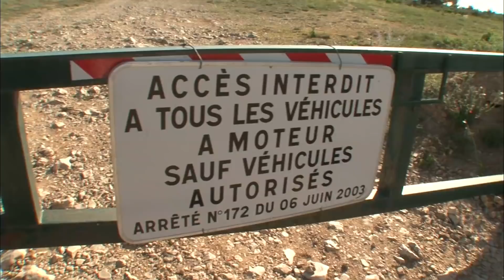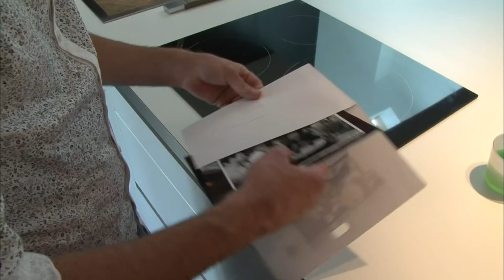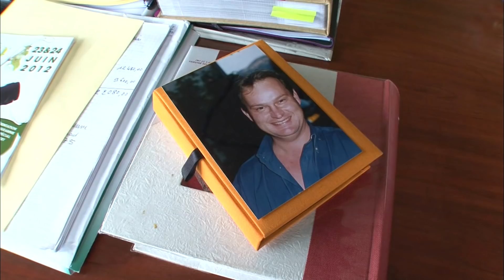L'Oiseau de nuit et la femme infidèle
Ces deux là n’étaient pas du même monde. Nathalie, mère de famille sans histoire, épouse d’un notable de Chambéry, viticulteur réputé. Son amant, un oiseau de nuit, videur de discothèque, musclé et dragueur. Leur liaison aurait pu faire scandale, elle a fini en drame...